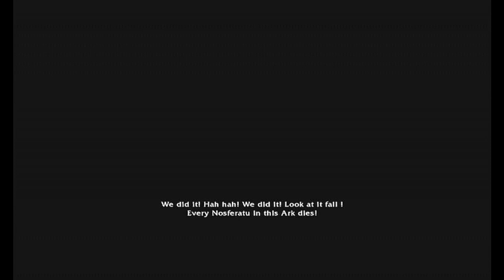quantum theory walkthrough (part 1)